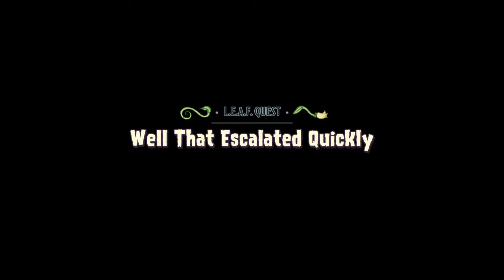Playing PvZ GW2 with a twist!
Hello there, if you want to play with me, my username is speedfox-1 on ps4. My PC username is speedfox-2